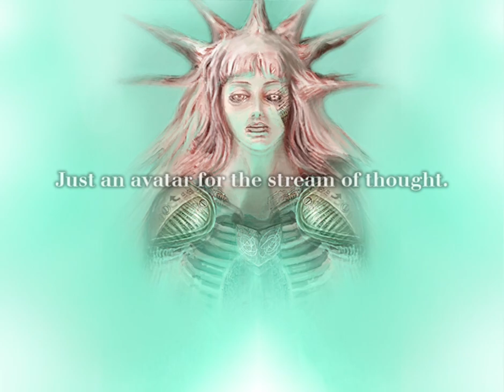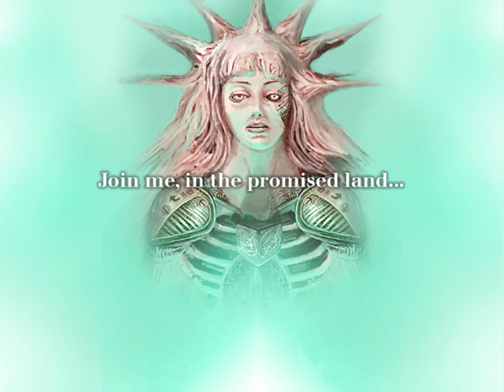Fear & Hunger 2 termina - going through the white bunker and like, getting ending A (FaH difficulty)